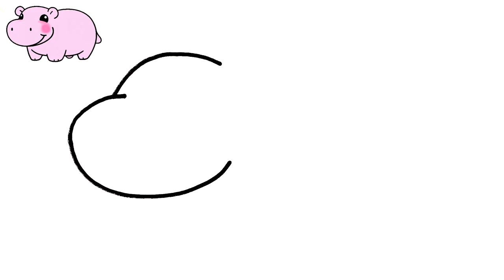HOW TO DRAW A CUTE HIPPOPOTAMUS EASY 🦛💟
Learn to draw a cute hippopotamus!
In this video we will learn how to draw a cute hippopotamus!
Want to learn how to create your own drawings? Here you will learn!

Here on this channel you will learn how to draw your favorite characters, animals, anime, cute drawings and MUCH more!
You will also learn to color and many other cool things!
Sign up not to miss any videos and boost your skills!

If you've come to learn how to draw a cute hippopotamus, you've come to the right place!

Here you will find amazing videos with cool and fun drawings!
To really learn how to draw a cute hippopotamus, watch the video until the end following the entire step by step.
Your drawings will look amazing! Let's draw?

Draw a cute hippopotamus and impress everyone with your talent and skill! 😎